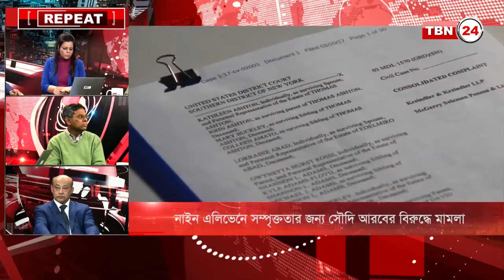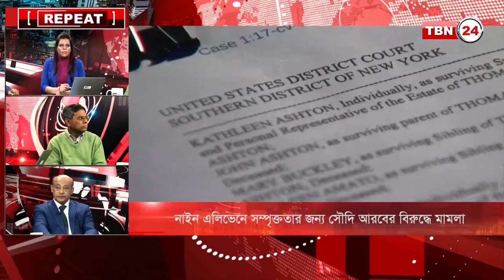TBN Analysis Episode 36